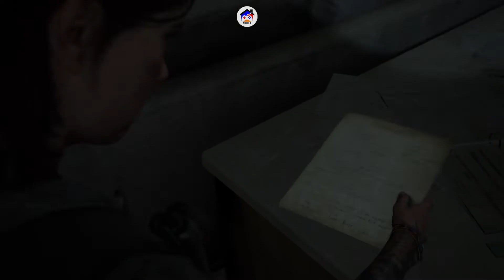THE LAST OF US 2 PART 8| WALKTHROUGH GAMEPLAY!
I am kinda surprised that I lived through some of the situations in this video.

No matter positive or negative, both would be greatly appreciated! It will help me improve my own editing skills and the overall qualities of the videos.